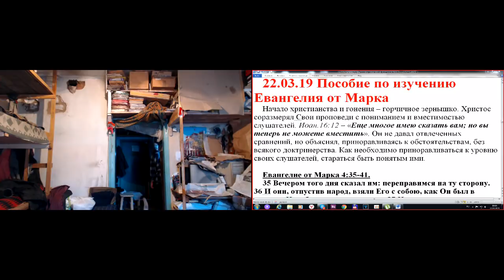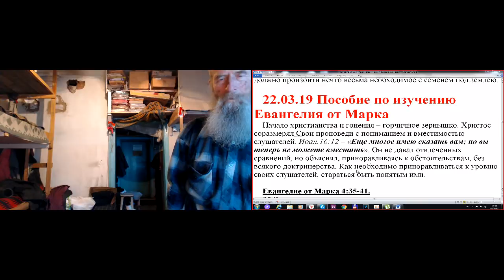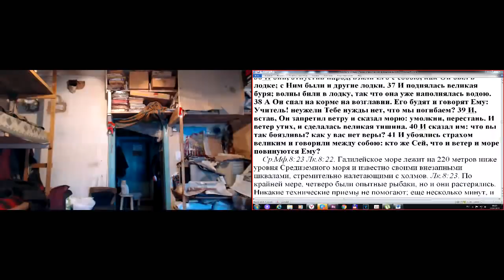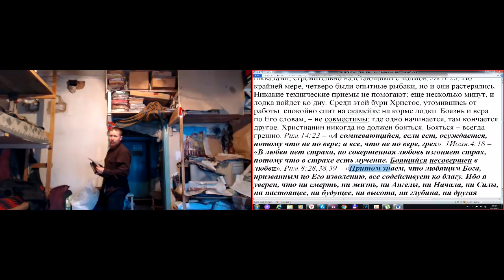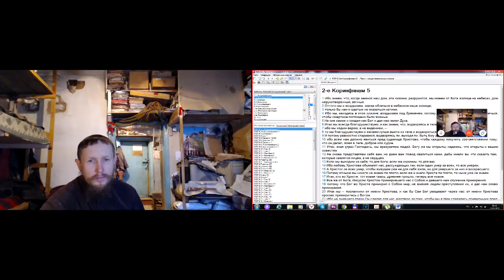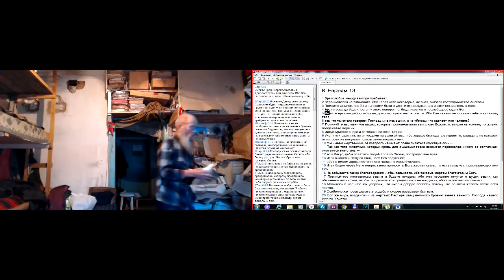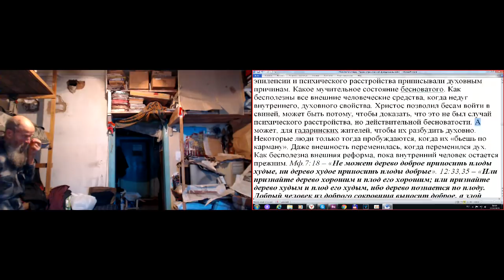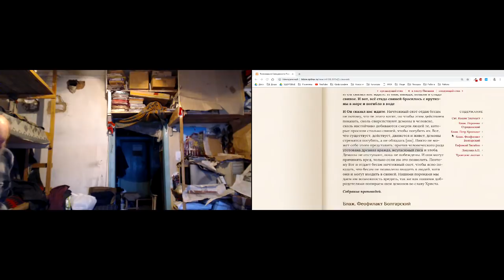ПОСОБИЕ ДЛЯ ИЗУЧЕНИЯ ЕВАНГЕЛИЯ ОТ МАРКА 22. 03. 2019